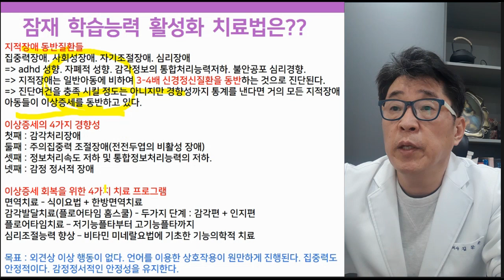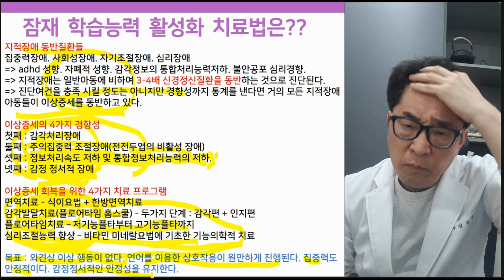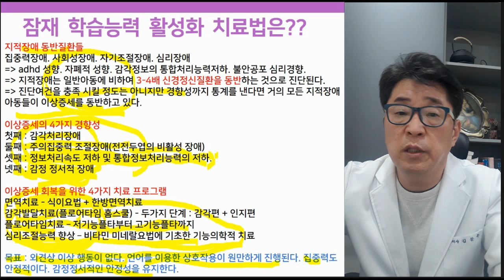지적장애 호전을 위한 2가지 치료단계 & 과제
지적장애 호전을 위한 두가지 치료단계와 과제는 무엇일까요?
지적장애가 의심된다면, 가장 먼저 선행되어야 할 필수 치료는?

▶ i-tomato
*skyfe : itomato

지적장애 호전을 위한  두가지 치료단계와 과제
지적장애가 의심되면 가장 먼저 선행되어야 할 필수치료는?

1. 치료의 목표를 분명히 하라.

고도지적장애(중도)나 최고도지적장애(최중도) 즉 지능이 40미만인 경우는 치료의 영역이라기 보다는 특수교육의 영역입니다.
여기서 다루는 치료의 개념은 경도지적장애 중등도지적장애로 대체로 지능이 50 이상인 경우를 대상으로 합니다.
→ 경도지적장애와 고도지적장애는 전혀 계통이 다른 질환으로 이해됩니다.

경도지적장애는 치료의 목표를 분명히 해야 합니다.
→ 정상지능으로으로의 회복이 목표가 아니라 정상생활능력 획득이 목표
→ 지능이 아니라 적응능력을 올리는 것입니다.
→ 지능변화란 적응능력의 향상과정에 덤으로 나타나는 결과로 인식되어야 합니다.
→ 실제 생활에 수행력이 매우 좋아짐에도 불구하고 지능에는 변화가 적은 경우가 많습니다.
→ 지능변화가 나타나는 조건은 매우 조기에 치료개입이 이루어지는 제한적인 조건에서 정확한 치료가 진행될 때만 가능합니다.

경도지적장애 치료에서 가장 중요한 두가지 치료원칙

첫째 : 적응능력을 학습하는 학습 잠재력을 올리는 과정은 의미있는 치료법이 필요합니다.
→ 이 과정은 의료의 영역입니다.

둘째 : 적응능력 자체를 완성 시키는 과정은 반복적인 교육의 힘입니다.
→ 이 과정의 주체는 부모가 되어야 하며 가정내 치료가 가장 중요합니다.
→ 특히나 경도지적장애의 경우는 가정내 교육이 결정적입니다.

2. 지적장애 치료의 두가지 단계

첫째단계 : 잠재 학습능력의 활성화 단계  → 학습 습득 능력 자체를 높이는 치료
→ 의료적인 영역 → 근본적인 치료영역

둘째단계 : 사회적 인지 학습 발달 단계  → 적응능력을 높이는 교육과 재활 단계
→ 교육적인 영역 → 기능상의 개선

첫째단계 : 잠재 학습능력의 활성화 단계  :
치료시기 = 저연령층. 학령기 초기 단계에 필수
과제 : 학업습득능력 발현 저해요인을 제거하는 과정
       : 지적장애 자체를 치료하는 과정이 아니라 부수적인 동반 질환을 제거 하는 과정
       : 이 과정을 통하여 아동의 이상행동이나 비정상적인 반응체계가 교정됨
       : 이 과정이 성공적으로 이루어지면 지능 자체의 개선 가능성도 존재한다.
       = 즉 자신의 잠재지능에 적합한 학업습득능력을 보이지 못할 때 가장먼저 학업습득을 정상화시키기위한 치료 과정을 겪는것입니다.
이 과정은 의학적으로 보자면 지적장애에 동반된 부수질환을 선행적으로 치료하는 과정입니다.

→ 지적장애 동반 질환들  :
주의력결핍 과잉행동장애, 자폐스펙트럼장애, 상동 행동장애, 충동조절장애, 주요 신경인지장애 등이 흔히 동반될 수 있으며,
우울장애, 불안장애, 공격적 행동, 분노 발작, 자해 행동 등도 동반될 수 있습니다.

둘째 단계 :  사회적 인지 학습 발달 단계
치료시기 = 지속적으로 진행되어야 함. 고연령층으로 갈수록 비중이 높아집니다.
과제 : 의사소통을 위한 언어치료부터 화용적인 언어처리능력까지
       : 인지학습치료부터 시작하여 실제 생활에 적용까지
       : 사회적응 교육
       : 자조적인 생활능력 향상치료
반복적이며 지속적인 교육활동을 유지하는게 관건입니다.

3. 잠재 학습능력 활성화 치료법은 무엇일까요?

지적장애 동반질환들
집중력장애. 사회성장애. 자기조절장애. 심리장애
→ adhd 성향. 자폐적 성향. 감각정보의 통합처리능력저하. 불안공포 심리경향.
→ 지적장애는 일반아동에 비하여 3-4배 신경정신질환을 동반하는 것으로 진단됩니다.
→ 진단여견을 충족 시킬 정도는 아니지만 경향성까지 통게를 낸다면 거의 모든 지적장애 아동들이 이상증세를 동반하고 있습니다.

이상증세의 4가지 경향성
첫째 : 감각처리장애
둘째 : 주의집중력 조절장애(전전두엽의 비활성 장애)
셋째 : 정보처리속도 저하 및 통합정보처리능력의 저하
넷째 : 감정 정서적 장애

이상증세 회복을 위한 4가지 치료 프로그램
면역치료. - 식이요법 + 한방면역치료
감각발달치료(플로어타임 홈스쿨) - 두가지 단계 :  감각편 + 인지편
플로어타임치료 – 저기능플타부터 고기능플타까지
심리조절능력 향상 – 비타민 미네랄요법에 기초한 기능의학적 치료

목표는?
외견상 이상 행동이 없는 것입니다.
언어를 이용한 상호작용이 원만하게 진행됩니다.
집중력도 안정적입니다. 감정정서적인 안정성을 유지합니다.

아스퍼거증후군치료, 자폐치료사례, 자폐증치료사례, 자폐스펙트럼장애치료사례, 발달지연, 발달검사, 눈맞춤, 발달지연 아동,말이늦은아이,자폐성장애, 말이 늦은 아이,자폐증완치,자폐완치,지적장애,지적장애 치료,지적장애 증상,